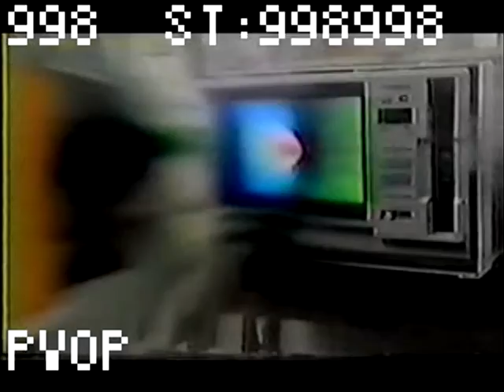KAFFIR-Emisiones Nocturnas Trailer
Emisiones Nocturnas is the first and only release by Kaffir,an audiovisual project born in Santiago of Chile around 2012 and finished on 2015 with the release of this DVD
soon